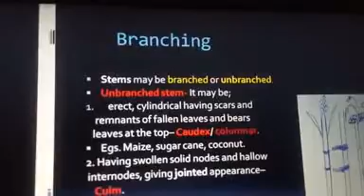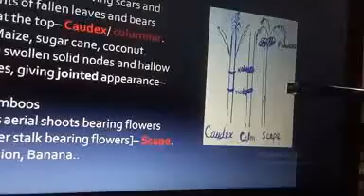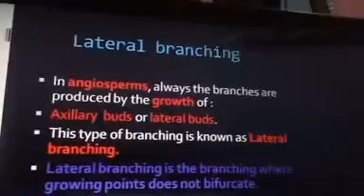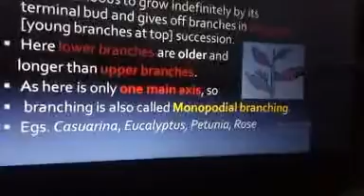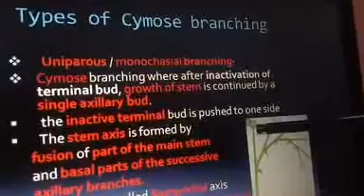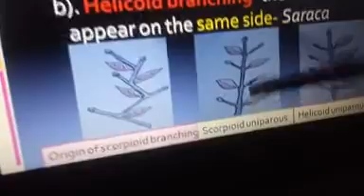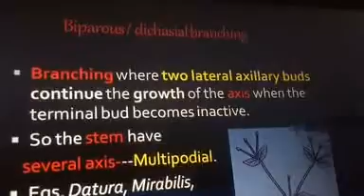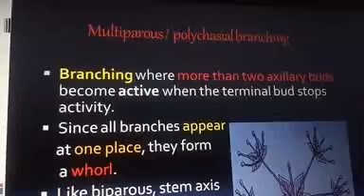Stem - branching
Mir Riaz botany